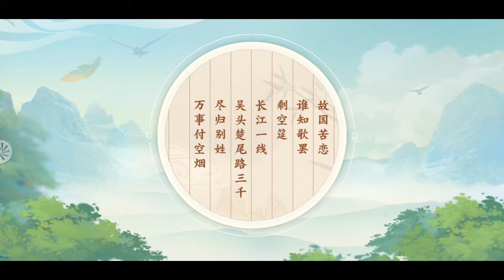Thần Điêu Hiệp Lữ 2 - Trải nghiệm phái Đào Hoa P1